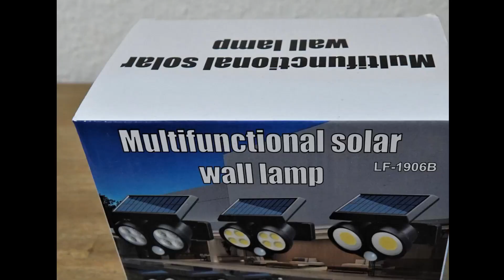OUSIDE Solarlampen für Außen Garten, Funktioniert wie beschrieben Kein CE Zeichen für geprüfte Sic